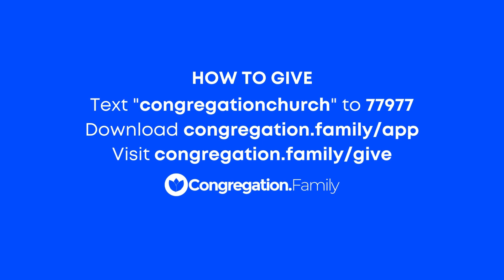Stefan Junaeus // The Good Life // Unlocking the Power of Responsibility